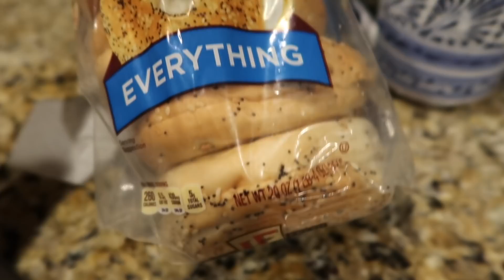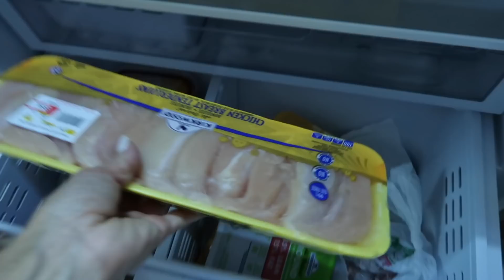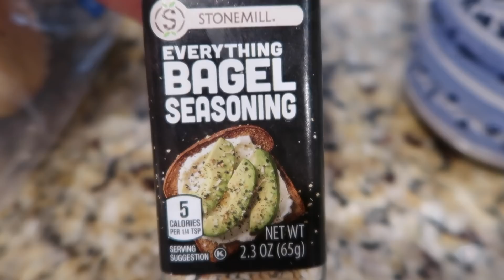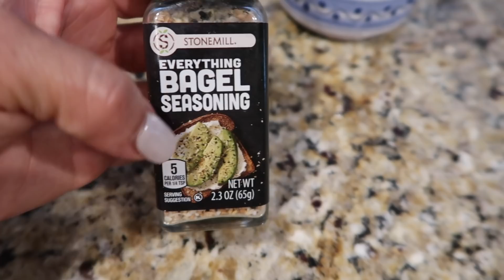ahora me toco sola limpiar la casa de mi mamá y liz lleva a sus abuelitos hacer mandados